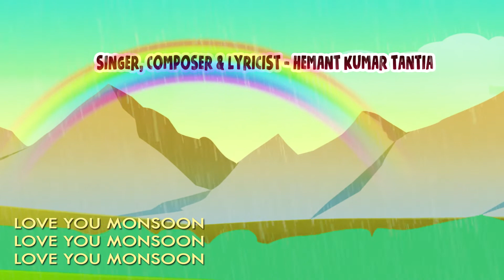Song-Love You Monsoon (Animation)